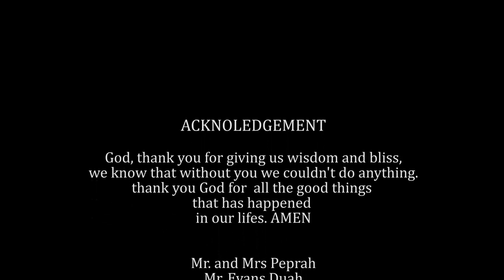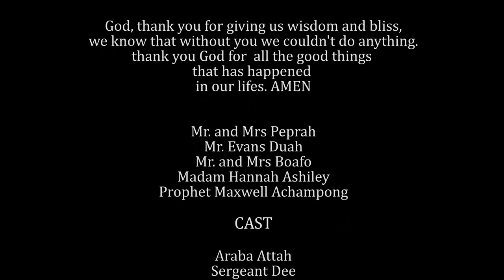LOCK DOWN HOUSE episode 4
follow the link to watch all episodes